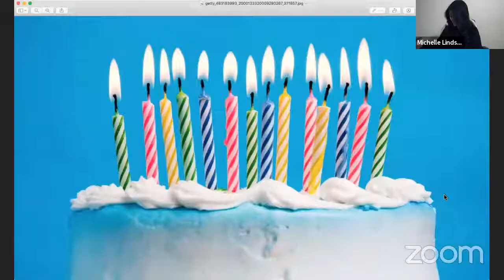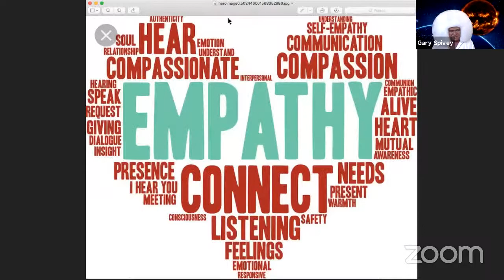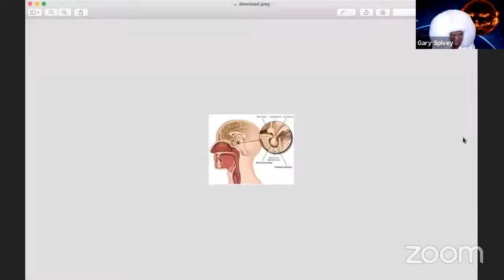Gary Spivey's Tapping In Livecast - Saturday December 5th 2020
On Saturday, December 5th, 2020, Gary Spivey hosted a Livecast for over 90 minutes, talking about the state of the world, clearing dark energy, and of course, answering psychic questions!

What we covered:

Join Gary for his birthday Tapping In show!

For his birthday Gary answers your questions all through the show!